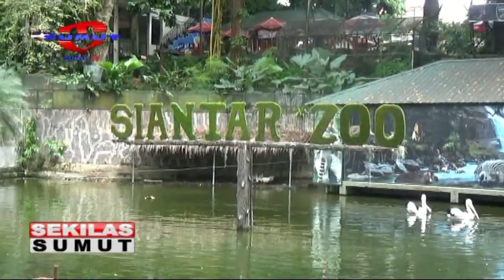Kondisi Taman Hewan Siantar Ditengah Pandemi Covid-19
Pandemi Covid-19 tak hanya berdampak pada kesehatan, namun juga berdampak di sektor pariwisata. Salah satunya Taman Hewan Pematangsiantar yang mulia mengkhawatirkan akan kondisi finansial tidak ada pendapatan, dimana sejak sebulan terakhir tutup mengikuti peraturan pemerintah.

Saksikan info berita terkini di :
SEPUTAR SUMUT PAGI : Setiap hari Pukul 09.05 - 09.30 WIB
SEPUTAR SUMUT SIANG : Setiap hari Pukul 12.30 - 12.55 WIB
SEKILAS SUMUT : Setiap hari Pukul 12.55, 14.00 dan 15.00 WIB